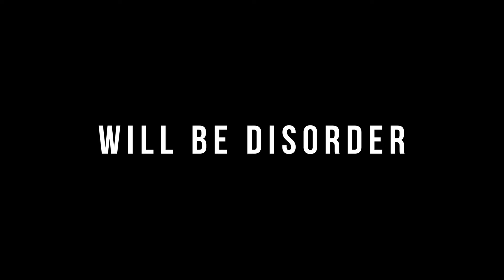GENUS ORDINIS DEI - The Beginning (OFFICIAL TRAILER)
This video contains special effects and makeup, nobody was harmed or hurt while filming this video!

From the album 'The Beginning' available everywhere December 8, 2023.

VIDEO CREDITS: Written & directed by Genus Ordinis Dei / Pictures, lights, camera, editing: Steve Saints / SFX & make-up: Valentina Radenti and Beatrice Tell / Costumes: Montodine Live and Floriana Setti / Props by Viva FX Lab / Masks by Aurora Rossini and Alessandra Faienza / Album cover art by Andrea Spoto / Backstage: Nicola Pedrali / Assistant: Simone Carrara

AUDIO CREDITS: Music produced, recorded, mixed, and mastered by Tommy Monticelli at Sonitus Studios.

VIDEO CAST: Brother: Nick K / Sister: Elena Ferri / Shaman: Lorenzo Samanni / Cannibal 1: Marco Ferrari / Cannibal 2: Franco Trunfio / The Fallen: Marco Ferrari / Handmaids: Annalisa Bianchessi, Elena Neve, Michela Baviera, Claudia Zecchini, Lisa Muner, Marika Rossini, Silvia Rossi, Arianna Bellinaso, Beatrice Gualdi, Valeria Rossini, Elisa Pellegrini

ⓟ 2023 Eclipse Loud (ASCAP)